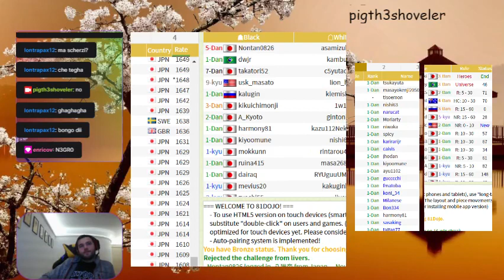(Shogi #19) Compagnia italiana (parte 2)